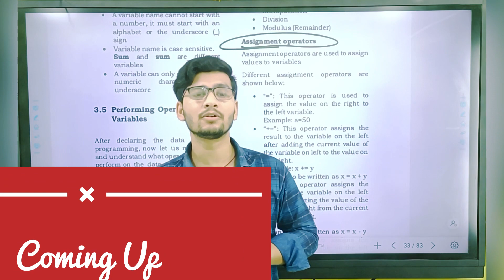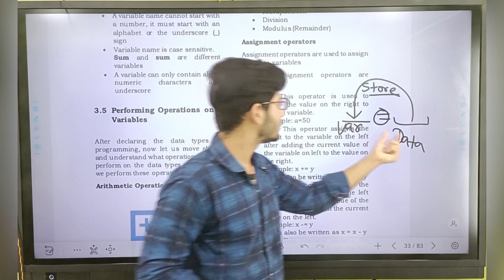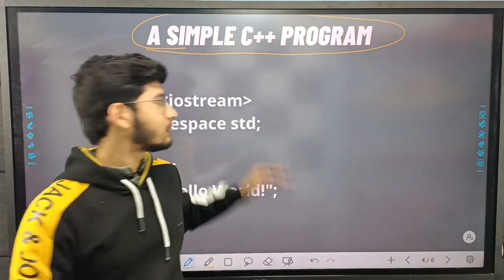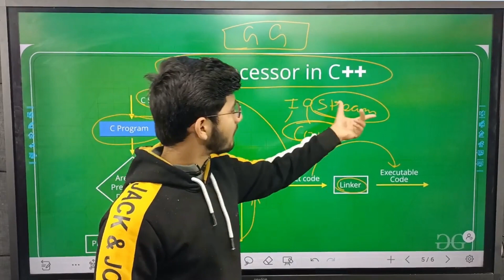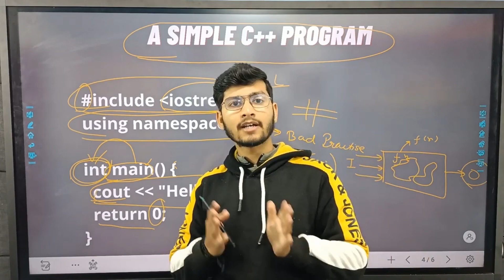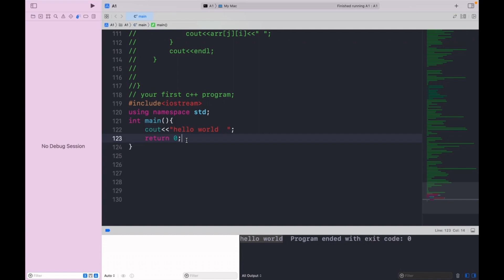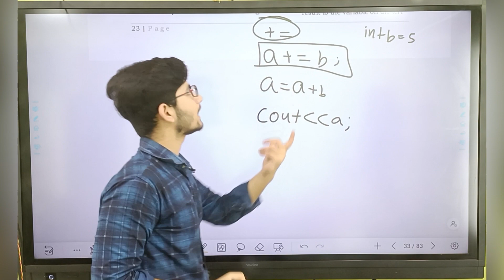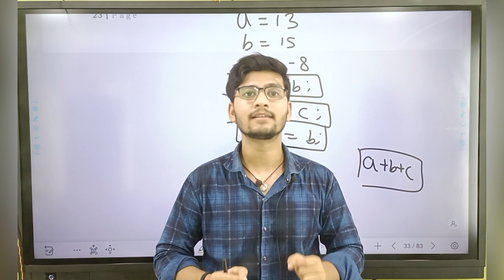(Lecture-8)CBSE New Coding Curriculum For Grade-6|| (Chapter-03)Introduction to coding by CBSE.